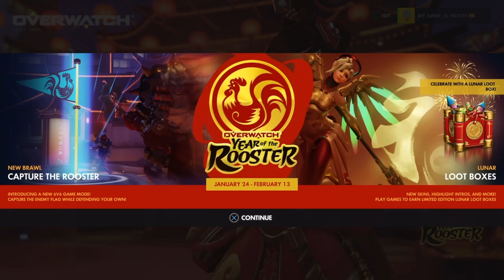BEST VIDEO EVER! YOU NEED TO WATCH!